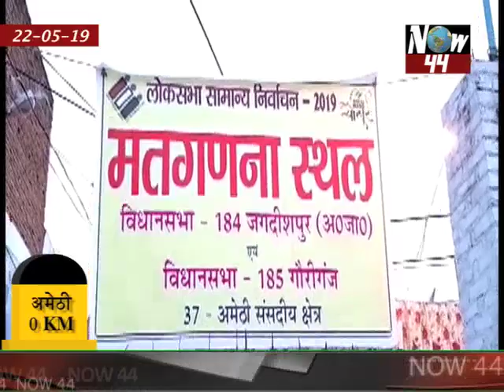उत्तर-प्रदेश की 22-05-19 की टॉप मोस्ट ख़बरे